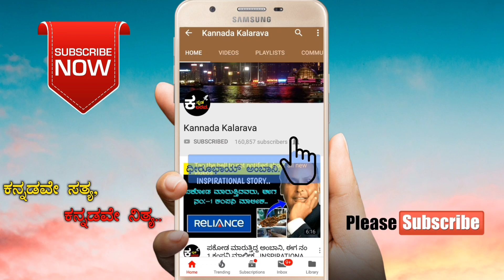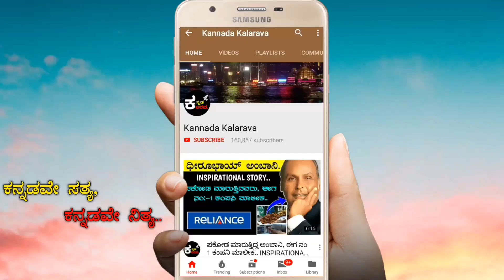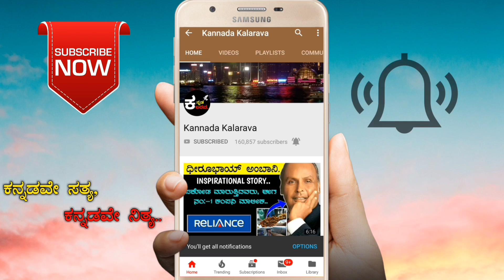ಮಿಥುನ ರಾಶಿಯವರ ಜುಲೈ ತಿಂಗಳ ರಾಶಿಭವಿಷ್ಯ..| JULY ASTROLOGY | KANNADA KALARAVA